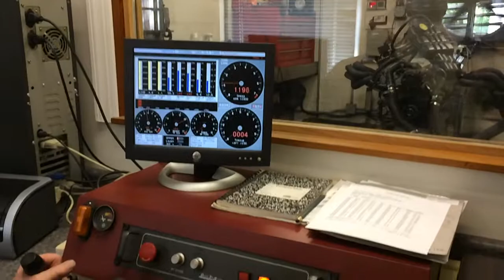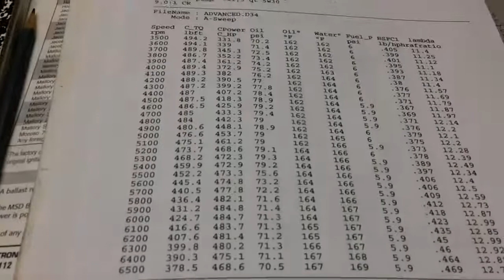ERE-383 #59 on the engine dyno.
A walk around the dyno room